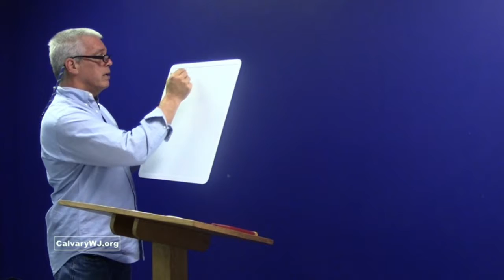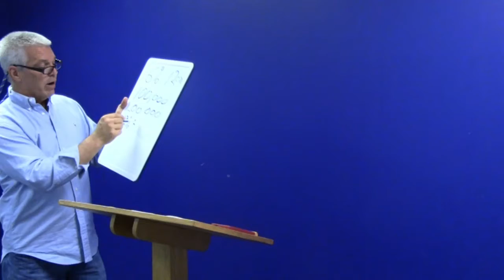Biblical Money Management (Part 2)